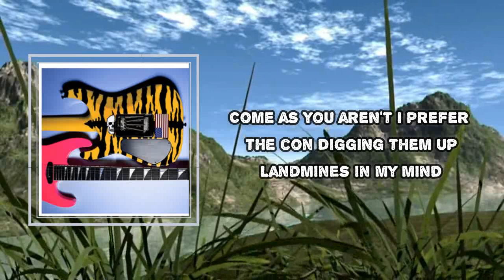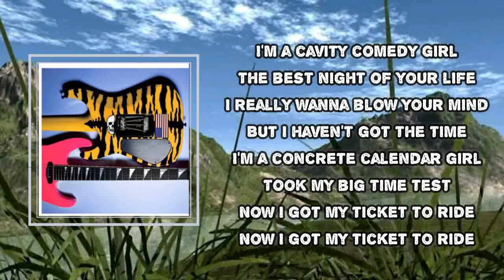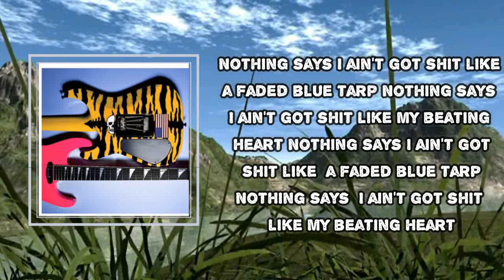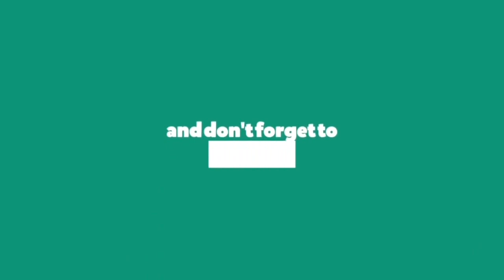Sleigh Bells - Justine Go Genesis (Lyrics)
Justine Go Genesis

Justine Go Genesis Lyrics:
Come as you aren't, I prefer the con
Digging them up, landmines in my mind
(Concrete girl, cavity world)
I'm a concrete girl in a cavity world
On my own, I'm a stone getting thrown
I'm a cavity, comedy girl
The best night of your life
I really wanna blow your mind
But I haven't got the time
I'm a concrete, calendar girl
Took my big time test
Now I got my ticket to ride
My main man, Mary Anne
Is holding my hand, is holding my hand
Nothing says "I ain't got shit" like a faded blue tarp, ah-ah
Nothing says "I ain't got shit" like my beating heart, oh-oh
Ooh-ooh, ooh-ooh
Ooh-ooh, ooh-ooh
Ooh-ooh, ooh-ooh
Ooh-ooh, ooh-ooh